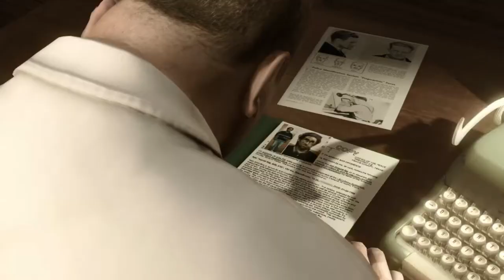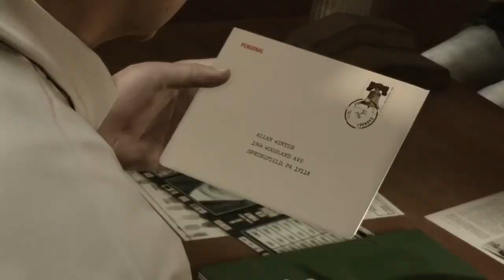Let's Play Heavy Rain #06: Die Spur des Origami Killers. 🌧️🕵️‍♂️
**Beschreibung:**

"Hallo Leute, endlich ist es soweit: Ich tauche jetzt in die Welt von Heavy Rain ein. Jede Entscheidung erfordert Überlegung, da man bedenken muss, welchen Weg man einschlagen möchte. Leider kann ich Beyond Two Souls nicht spielen, da es auf der Sony Playstation 4 nicht auf Deutsch verfügbar ist. Ich könnte es zwar auf Englisch versuchen, aber das US-amerikanische Englisch ist für mich zu anspruchsvoll. Mit britischem Englisch wäre ich jedoch zufrieden. Tut mir leid und vergesst nicht, ein Abo und ein Like zu hinterlassen. Das würde mich sehr freuen. Euer JinYakuzza. 👍🎮"

**Hauptgeschichte:**

Die Handlung von Heavy Rain ist abhängig von den Entscheidungen des Spielers und dessen Erfolgen in Geschicklichkeitspassagen. Der Ablauf der Handlung wird bis zum Finale jedoch geringfügig beeinflusst, wogegen das Finale und die Zukunft der Figuren von diesen Entscheidungen stärker beeinflusst werden.

Die Grundgeschichte spielt im Jahr 2011 und stellt eine Mordserie an mehreren Jungen in einer nicht näher bezeichneten US-amerikanischen Großstadt dar. Diese Mordserie erfolgt seit zwei Jahren immer im Herbst; die Morde laufen stets nach demselben Schema ab: Die Jungen verschwinden und werden einige Tage später ertränkt auf Brachflächen in der Nähe von Eisenbahnschienen gefunden. Ihre Gesichter sind mit Matsch bedeckt, auf ihrer Brust liegt eine Orchidee und in der Hand wird eine Origami-Figur abgelegt. Aufgrund dieser Tatsache wird der Mörder als Origami-Killer bezeichnet.

**Zusammenfassung:**
- **Spiel:** Heavy Rain
- **Genre:** Interactive Drama, Thriller
- **Plattform:** Sony Playstation 4
- **Hauptthema:** Entscheidungen und deren Auswirkungen
- **Plot:** Mordserie an Jungen durch den Origami-Killer